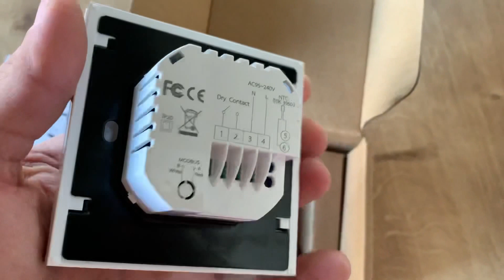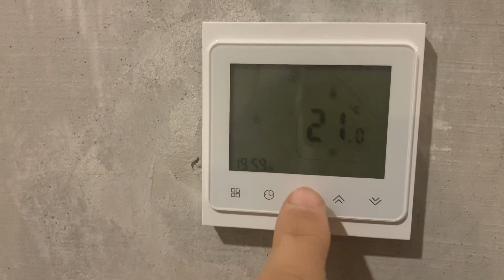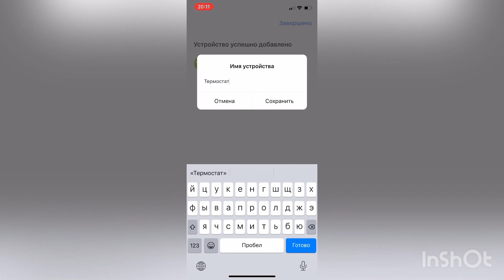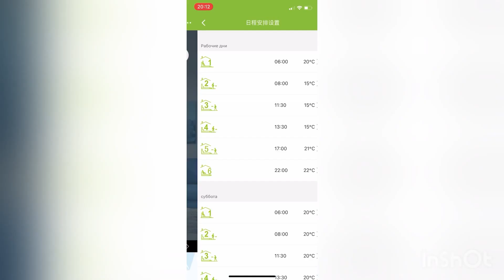Отопление: умный терморегулятор (термостат)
Отопление в моём доме и  умный терморегулятор (термостат)

Видео о монтаже и настройке умного wi-fi термостата Moes
В ролике упоминается модель GC (управляет сухим контактом), будьте внимательны!

Видео о том, как синхронизировать включение теплого пола вместе с котлом от термостата и подключить внешний датчик температуры к котлу